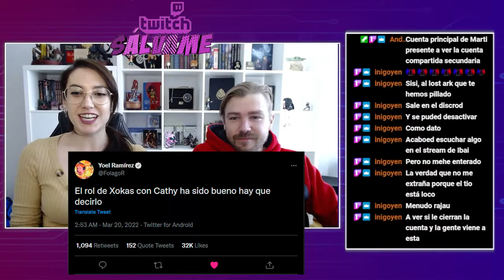Nuestra opinión de la polemica del XOKAS y Cathyvipi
Este fin de semana ha estallado twitter y esto es lo que opinabamos ayer Domingo de las polemicas multicuentas de ElXOKAS. Con sorpresa al final del video.